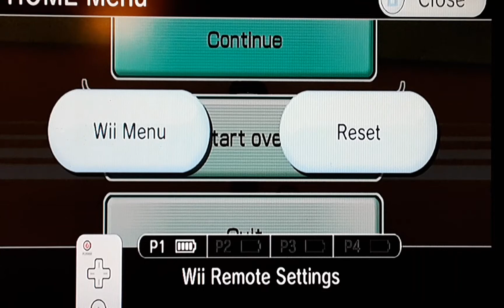Wii Sports Baseball - Episode 44 - Comeback After LOSING TWO Games? (Part 2)